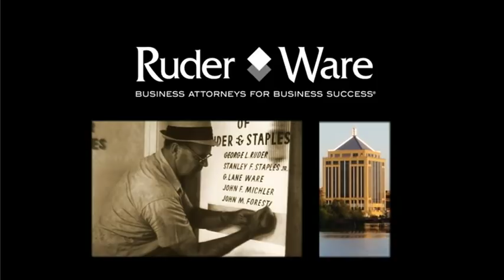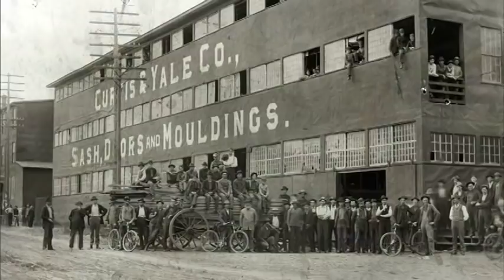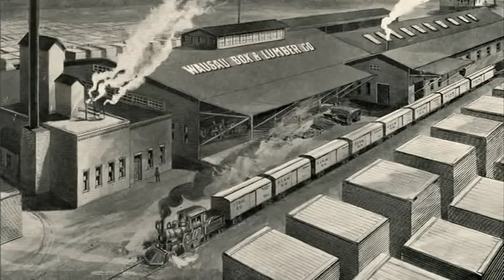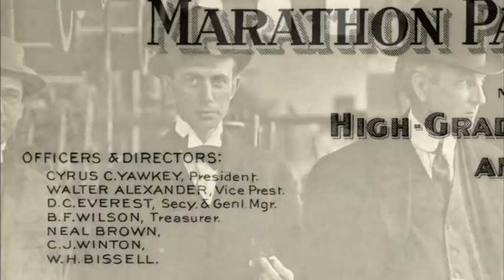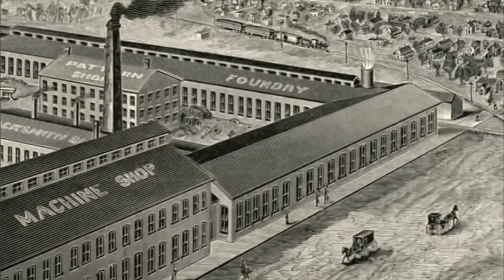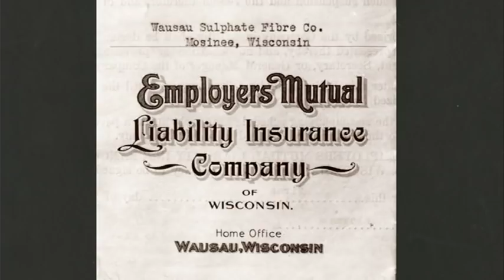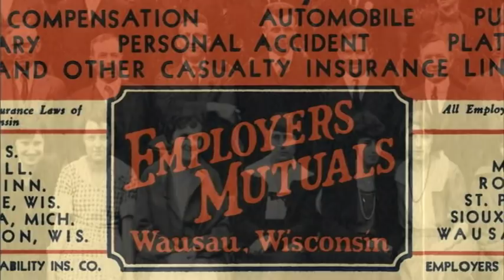Wisconsin Hometown Stories: Wausau Part 1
Tell Wisconsin's History, One Town at a Time.

Explore the lively history of Wausau through stories of the city's evolution from an early lumber milling settlement to a diverse cultural and commercial community.

Wisconsin Hometown Stories: Wausau tells the story of a diverse city and its lasting sense of community pride.

Follow the history of Wausau from its lumber milling origins to today's vibrant Central Wisconsin community, built on the ambitions and pride of its residents.  Film, archival images and interviews with historians and residents tell the stories of Wausau's early settlement, the transformative impact of investors called "The Wausau Group," the immigration experience of the Hmong community and the city's tradition of building local cultural institutions.

Learn more about Wisconsin's History at WisconsinStories.org

Wisconsin Hometown Stories: Wausau is made possible by gifts from The Family of Cyrus Yawkey, The Caroline S. Mark Legacy Fund of the Community Foundation of North Central Wisconsin, The B.A. & Ester Greenheck Foundation, Aspirius, Ruder Ware, The Dudley Foundation, The Walter Alexander Foundation, The Judd S. Alexander Foundation, 3M, Ed Snoeyenbos, Friends of Wisconsin Public Television and the Wisconsin History Fund supported, in part, by the National Endowment for the Humanities.

Wisconsin Hometown Stories is produced as a partnership of the Wisconsin Historical Society and Wisconsin Public Television in cooperation with the Marathon County Historical Society.